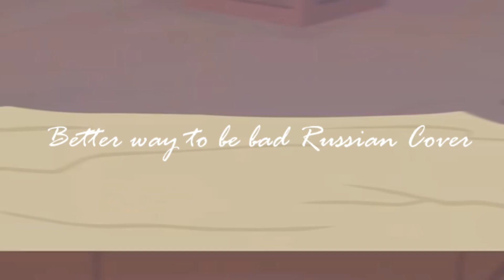My little pony - Better way to be bad Russian Cover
I just love this song and Cozy Glow :3